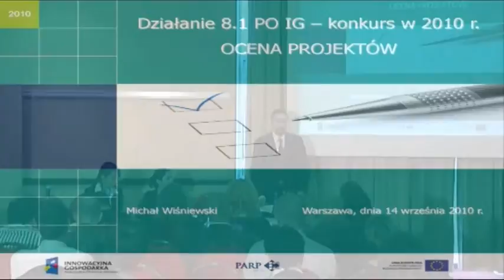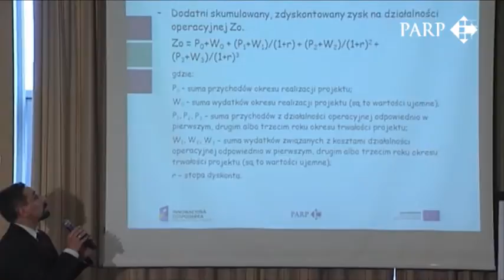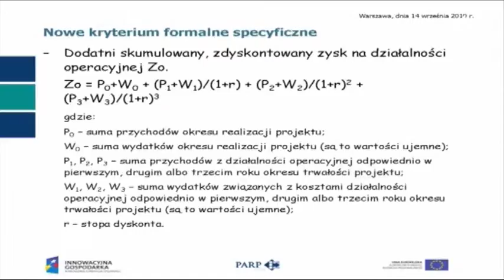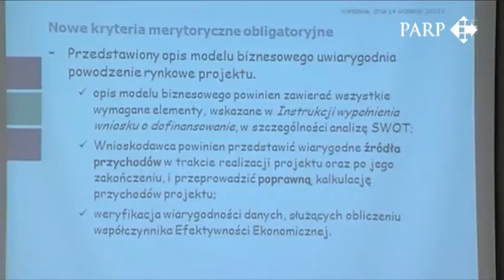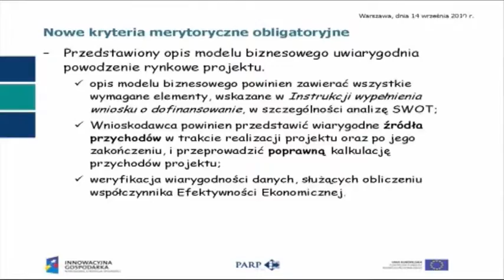PARP: Spotkanie 8.1 POIG 14.09.2010 cz.7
PARP: Spotkanie informacyjne z dnia 14 września 2010 r. poświęcone wspieraniu działalności gospodarczej w dziedzinie gospodarki elektronicznej w ramach działania 8.1 POIG - część 7